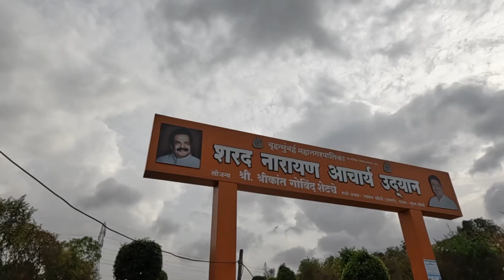Sharad Narayan Acharya Udyan, Chembur, Mumbai,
BMC GARDEN,